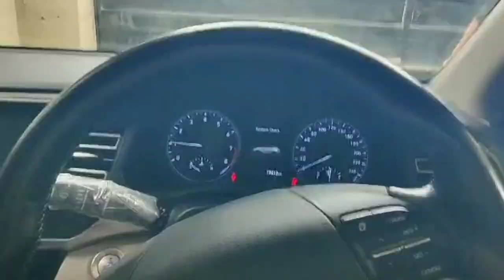اج ہم لیتے ہیں گریڈی#malikwaseemofficial